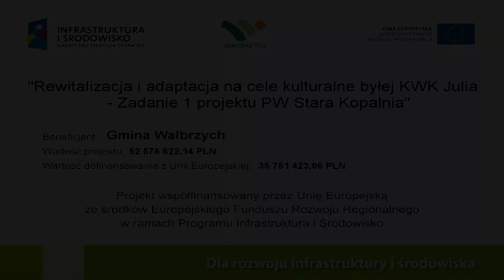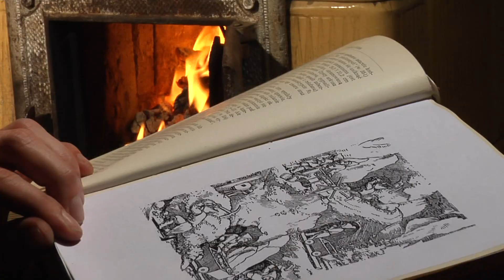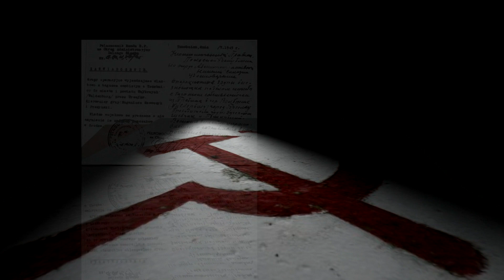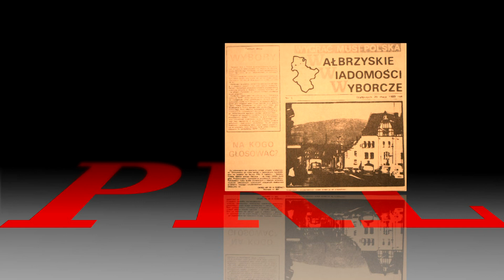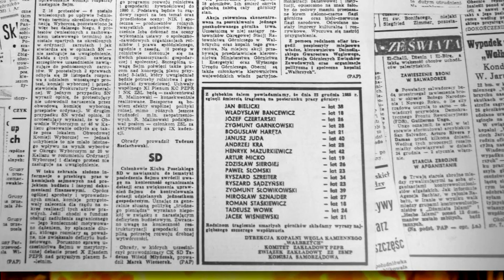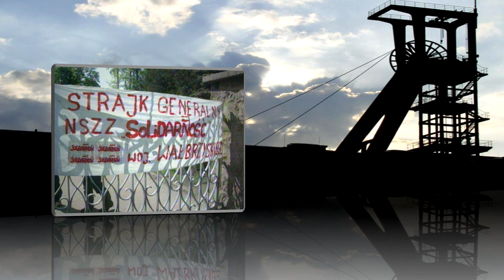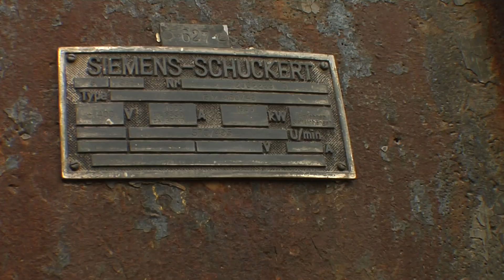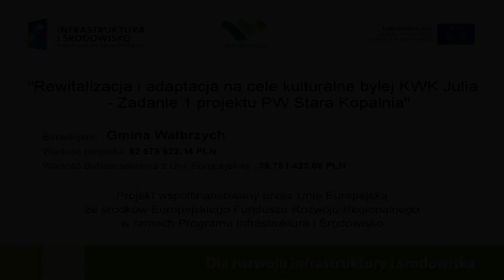Kamienie milowe wałbrzyskiego górnictwa - Rewitalizacja KWK Julia "Stara Kopalnia"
Film zrealizowany przez Studio-W na zlecenie Urzędu Miasta Wałbrzycha z dofinansowaniem Unii Europejskiej.
Film jest historią wałbrzyskiego górnictwa od początków aż do zamknięcia ostatniej kopalni. Stare ryciny, fotografie oraz filmy dokumentalne. Oraz spojrzenie w przyszłość: rewitalizacja Starej Kopalni KWK Julia daje nowe perspektywy rozwojowi miasta Wałbrzych oraz regionowi.